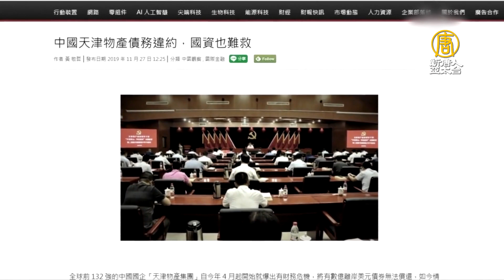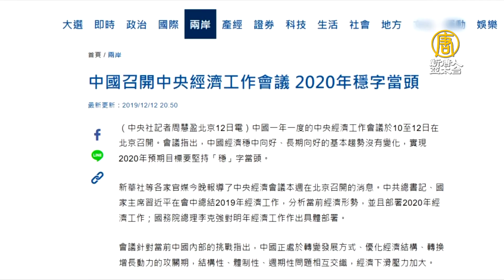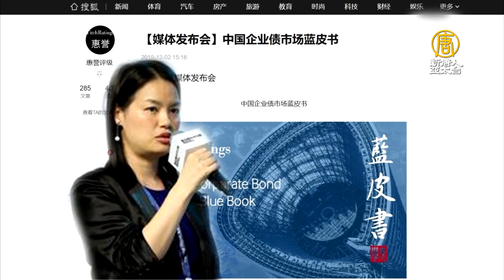中國企業出現違約潮 紐時：壓力創新高